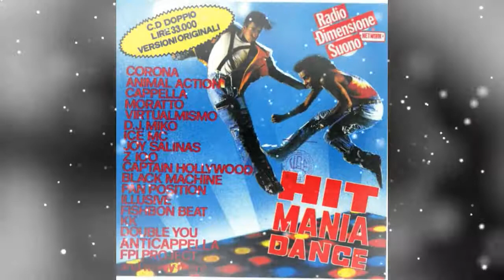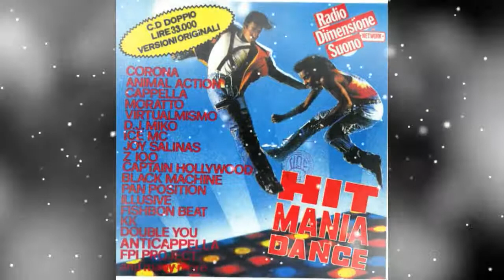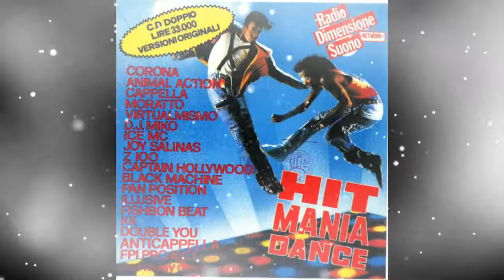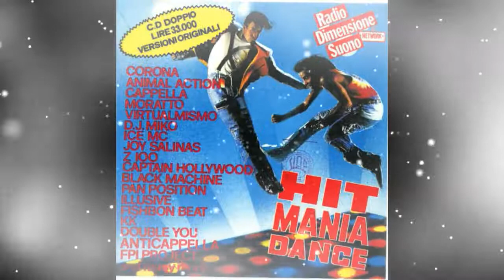HIT MANIA DANCE (Cd2)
Artista: AA.VV. Tipo album: Compilation Pubblicazione: 1995 Durata: 55:24 Disco: 2x2 Tracce: 36 Genere: Eurodance Etichetta: Discomagic S.p.a. Produttore: Universo Film Srl Formati: CD,.

Artista: AA.VV. Tipo album: Raccolta Pubblicazione: 1994 Durata: 39:21 Dischi: 2x2 Tracce: 13 Genere: Dance Etichetta: Flying Records Srl Produttore: Radio Dimensione Suono Registrazione: 1994.

Artista: AA.VV. Tipo album: Raccolta Pubblicazione: 1994 Durata: 34:42 Disco: 2x2 Tracce: 12 Genere: Eurodance Etichetta: New Music / RDS Registrazione: 1994 Formati: CD, MC Track: 1. Cappella.